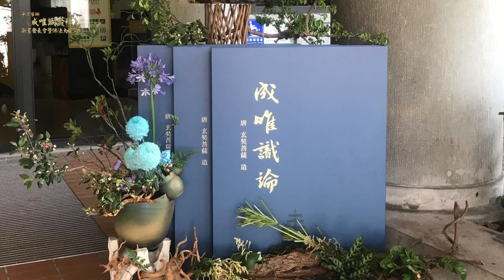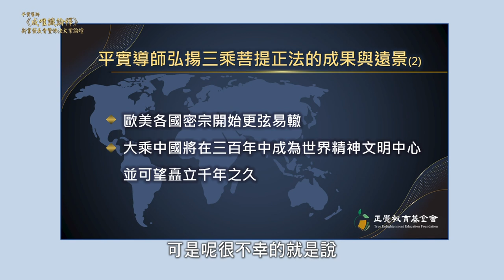9-5 平實導師弘揚三乘菩提正法的成果與遠景